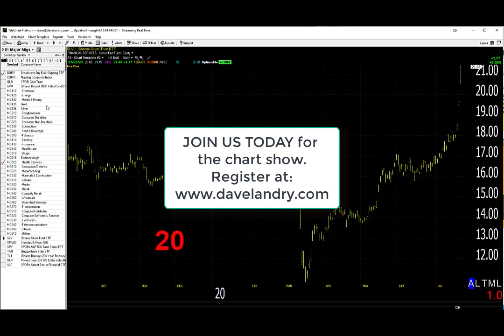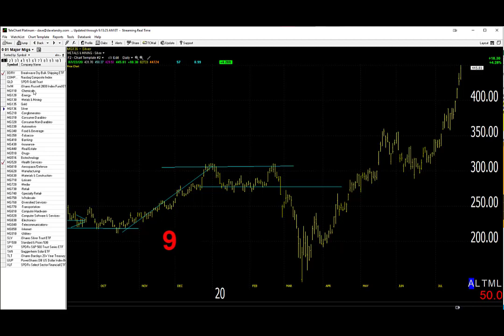07/23/20 Dave Landry's Market In A Minute-Keep Following!